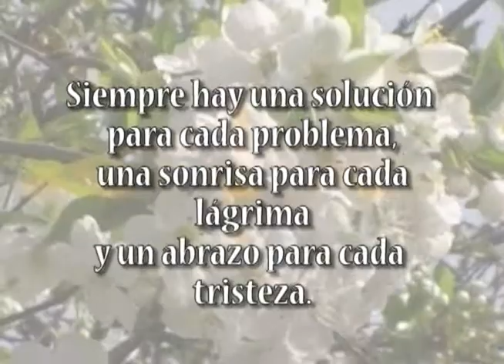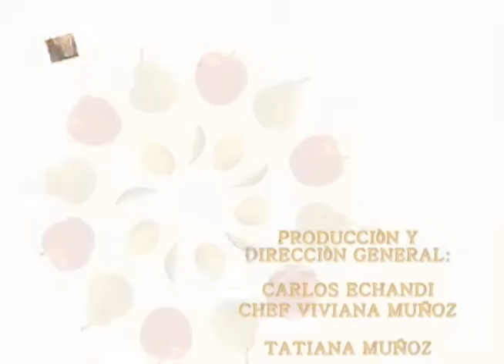PASTA EN SALSA DE PALMIO GRATINADA 23 OCTUBRE VIVIANA EN TU COCINA